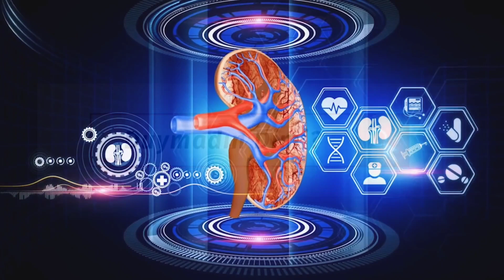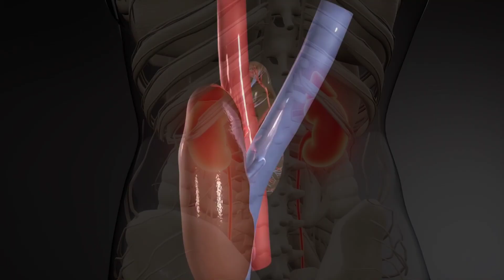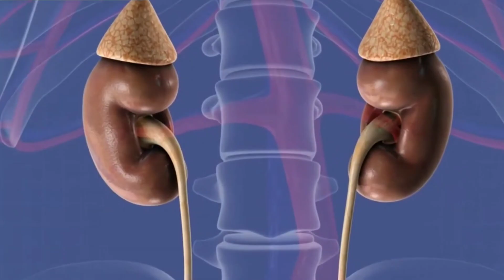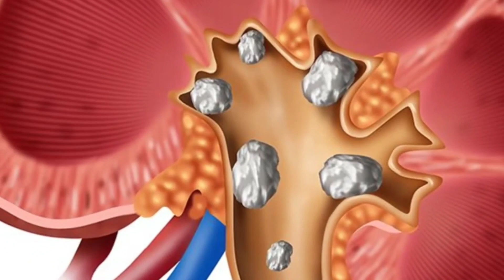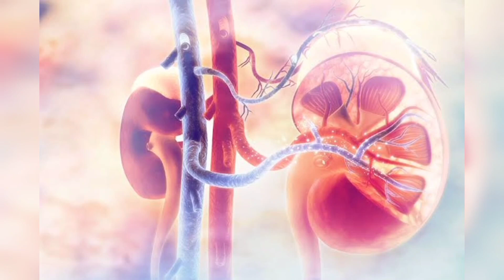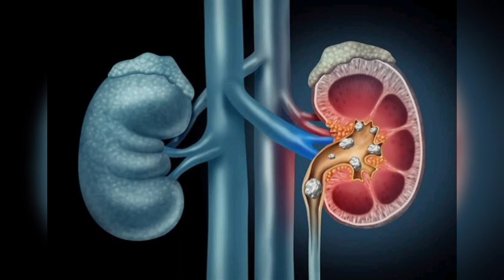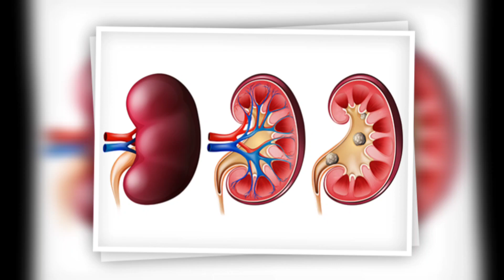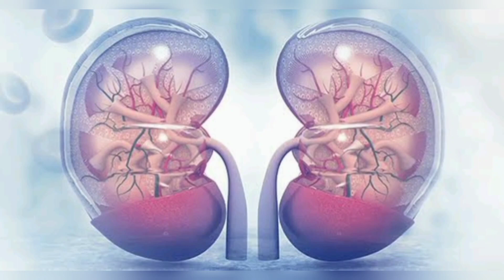Böbreklerinizde Sorun Varsa Bu Belirtilere Aman Dikkat! | Böbrek Hastalığı Belirtileri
00:00 Giriş
00:05 Böbrek Hastalıkları Hangi Belirtilere Yol Açabilir?
03:10 Böbreklerde Hangi Hastalıklar Görülebilir?
03:50 1) Kronik Böbrek Hastalığı
04:33 2) Akut Böbrek Yetmezliği
05:15 3) Böbrek Taşı
05:52 4) İdrar Yolu Enfeksiyonları
06:28 5) Polikistik Böbrek Hastalığı
07:10 6) Glomerülonefrit

Böbrek Hastalıkları Hangi Belirtilere Yol Açabilir?
Böbreklerle ilgili sağlık sorunları oldukça büyük farklılık gösterdiğinden, klinik tabloda çeşitli semptomlar ortaya çıkabilir. Bu doğrultuda böbrek hastalıklarında aşağıdaki belirtilerle karşılaşılması mümkündür:
Halsizlik – yorgunluk,
Bilinç bulanıklığı,
Vücudun alt kısımlarında daha fazla görülmek üzere, uzuvlarda yaygın ödem ve şişlik, sabahları yatış pozisyonuna bağlı göz çevresinde ödem ve şişlik,
Ciltte kuruluk, döküntü, renk değişikliği veya solukluk,
İdrar alışkanlıklarında değişiklik, sık idrara çıkma, gece idrara kalkma, çok fazla miktarda veya çok az miktarda idrar yapma,
İdrarla kan gelmesi, koyu renkli idrar yapma,
İdrar yaparken yanma veya ağrı,
Bel ağrısı veya karın alt kadranlarında ağrı,
İştah kaybı, bulantı-kusma, ishal veya kabızlık,
Kas ve eklem ağrıları
Cinsel fonksiyonlarda bozulma, cinsel isteksizlik
Bunların yanında çeşitli koşul veya rahatsızlıklara sahip kişilerde böbrek hastalıklarının gelişme riski artar. Bu bakımdan aşağıdaki özelliklere sahip kişiler böbrek hastalığı geliştirmeye toplumun geri kalanına göre daha çok yatkındır:
Hipertansiyon, diyabet, lupus gibi böbrek hasarına yol açan kronik hastalığı olanlar,
Ailede kronik böbrek hastalığı öyküsü olanlar,
İleri yaştaki kişiler,
Afrika, Hispanik, Asya gibi çeşitli etnik özelliklere sahip kişiler.
Böbreklerde Hangi Hastalıklar Görülebilir?
Böbrek hastalıklarından şüphelenildiği durumlarda hasta, böbrek hastalıkları bölümü olan Nefroloji’ye yönlendirilir. Bu bölümde hastayla böbrek hastalıkları doktoru olan nefrolog ilgilenir. Klinikte çok çeşitli böbrek hastalığı vardır. Bu yazıda sıklıkla karşılaşılan hastalıklara değinilmiştir.
Not: Bu kanalda paylaşılan bilgiler doktor veya uzman tavsiyesi değildir.